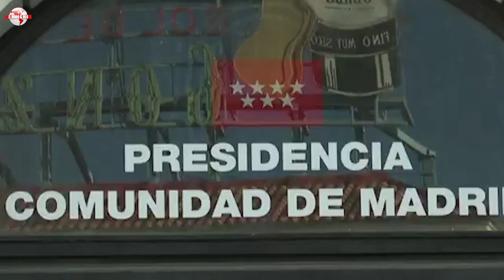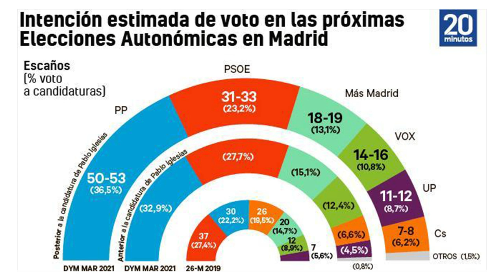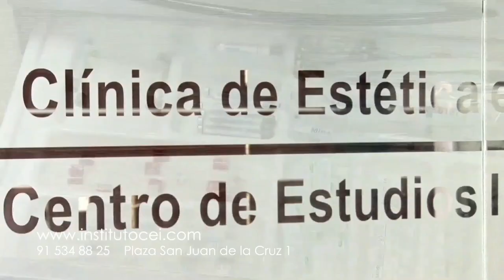EMR:¡Bombazo¡ El maligno plan de Sánchez con pelos y señales para tumbar a Ayuso: ¿voto por correo?